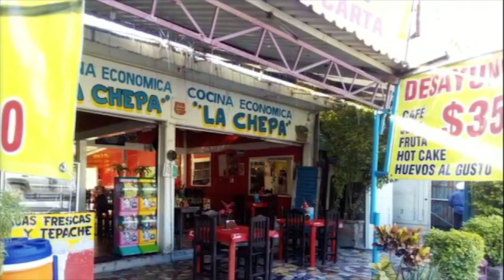Desayunos y comidas sin igual en Cocina Económica La Chepa